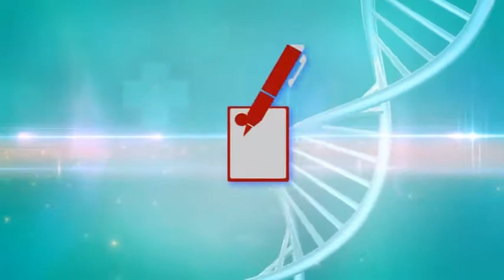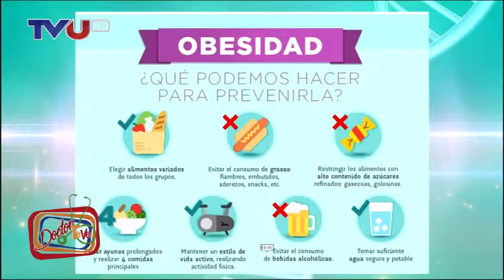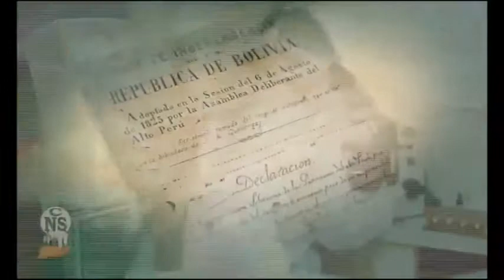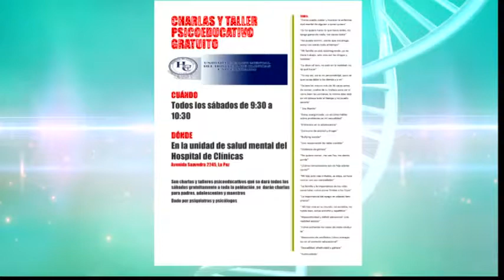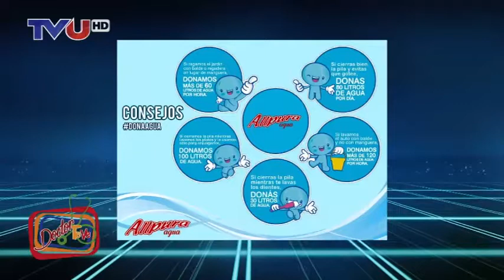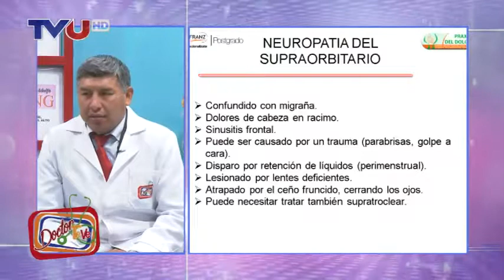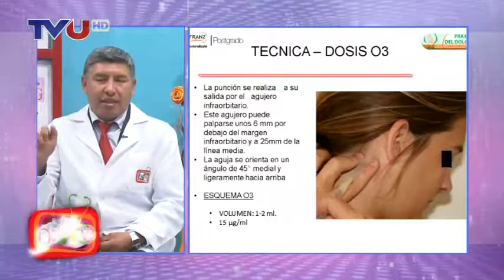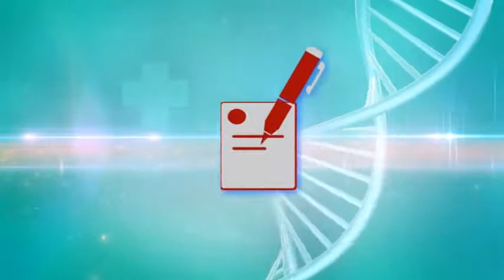PROGRAMA Nº 615 DRTV LUNES 12 NOVIEMBRE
INVITADO EL DR. ALEX LA FUENTE DE PRAXIS DEL DOLOR
TEMA: DOLOR POR NEUROPATIA PERIFÉRICA
INVITADA DRA. MARISOL MOLINA - BIOQUÍMICA
CAMPAÑA BRIGADA MEDICA DEL COLMEDLP